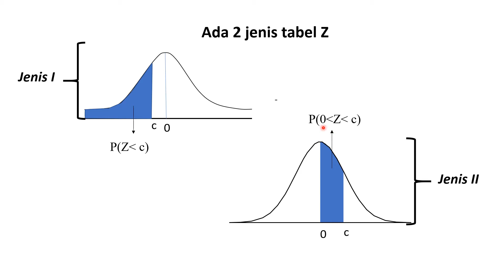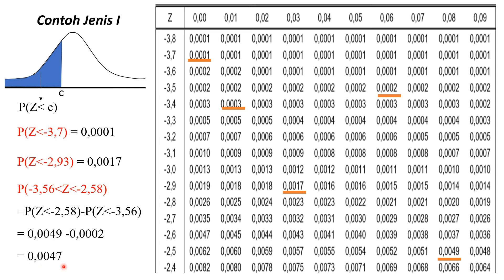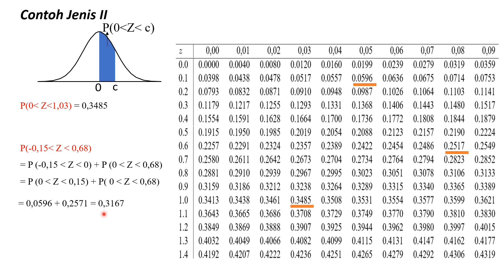Menghitung peluang dg TABEL Z, Membaca tabel Z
Menghitung peluang dg TABEL Z, Membaca tabel Z, membaca tabel z distribusi normal,
membaca tabel z statistik,
cara membaca tabel z negatif,
cara membaca tabel z,
cara membaca tabel distribusi z, tabel z distribusi normal,
uji hipotesis tabel z,
interpolasi tabel z,
tabel z excel,
cara membuat tabel z,
cara membaca tabel z uji hipotesis,
cara membuat tabel z di excel,
mencari tabel z di excel,
tabel z di excel,
tabel z dengan excel,
cara mencari tabel z di excel,
cara menghitung tabel z di excel,
membuat tabel z di excel,
cara menghitung z tabel dengan excel,
tabel z full,
z tabel, tabel distribusi z,
distribusi frekuensi kumulatif kurang dari,
tabel z distribusi normal,
distribusi normal z,tabel distribusi normal standar, uji hipotesis tabel z,
uji hipotesis 2 sampel dengan uji z,uji hipotesis dengan spss,